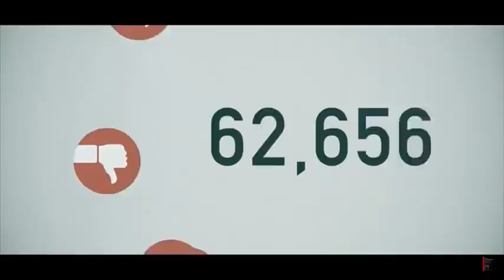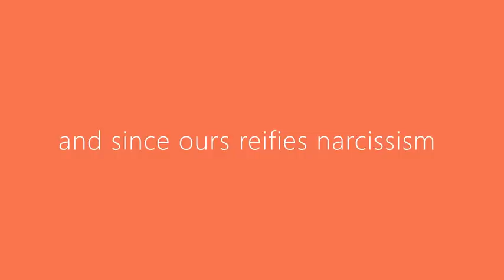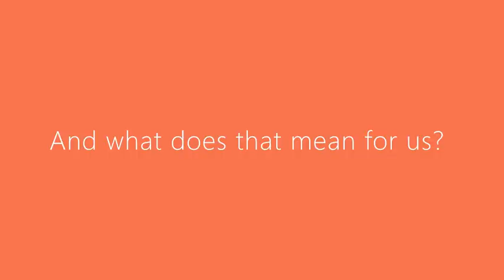Narcissist: Private God, Missionary Religion, Global Faith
As an abused and traumatized child, the narcissist creates a False Self: a godhead to shield and protect him. This divinity is everything the child is not: omnipotent, omniscient, perfect, and brilliant. But like erstwhile idols, it requires human sacrifice and the child surrenders its True Self at the altar of this newfangled Moloch. As an adult, he tries to convert everyone around him to the New Faith by coercing and cajoling them to admire his False Self. Every narcissist is, therefore, a one man missionary cult.

As a growing number of people become increasingly more narcissistic, we are witnessing the emergence of a new religion with every narcissist as both a god and a worshipper, a node in a network. It is the first polytheistic distributed networked major faith, with consequences as momentous as any other major creed has had.

Anthology courtesy of Dorcas (Instagram @teasingkafka)